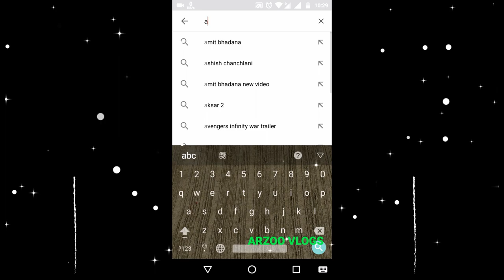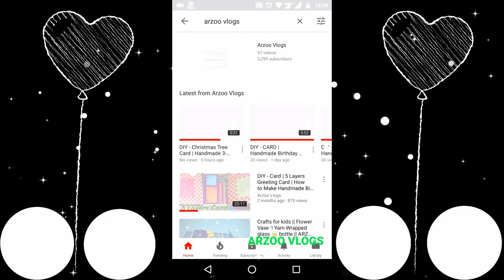DIY Jute Craft | How to make a Decorated Wine 🍺 Bottle using rope (jute) | ARZOO VLOGS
Arzoo_hand-loom_&_crafts
jute wrapped bottle,
create_love_yarn _wrapped _wine _bottle

materials. To make it you will need:
1. Old Glass Bottle
2. Foam Flower
3. Fabric Glue
4. Artificial Flower
5. Hot Glue Gun
6. Scissors
7. Decorative lace etc.

Try this at home and let me know your comments and suggestions.
Have happy crafting.👍👍

►Tiktok "Arzoo Handloom & Crafts"

PEACE